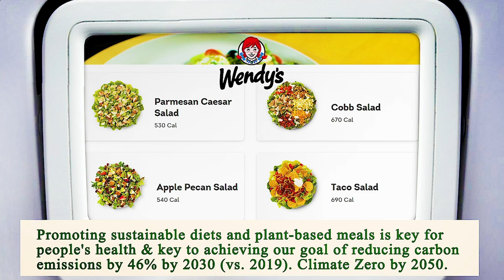Close to Me Restaurant - Close to Me Restaurants - Houston 77022 TX, Harris County, Texas, US